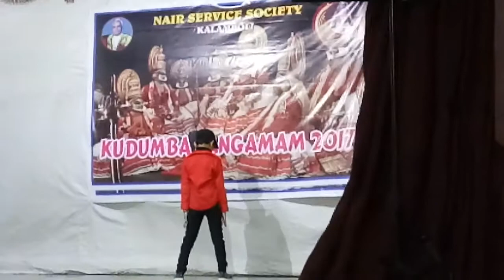Ding dong - Munna Michael dance